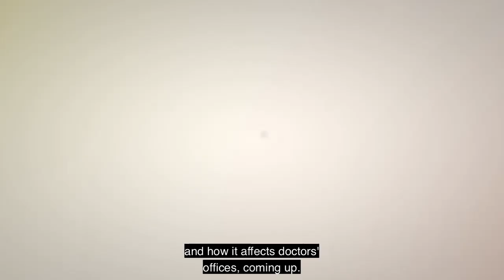COVID-19 Update: with Dr Jeneby | Behind the Mask Covid19 | San Antonio Austin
Plastic Surgery In San Antonio by Dr Jeneby  | San Antonio Austin